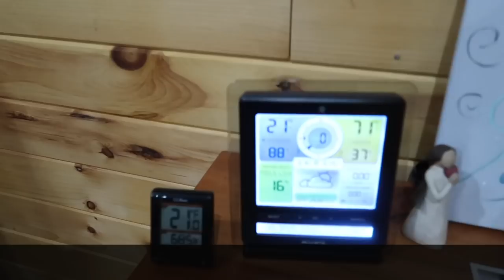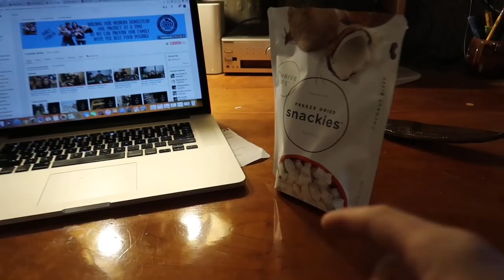4 days Till Spring and its 21F at the Homestead and SNOW!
Spring is only 4 days away and it is 21f and plenty of snow! Time to clean up the homestead and get ready for -5F Tomorrow

Daily Uploads!